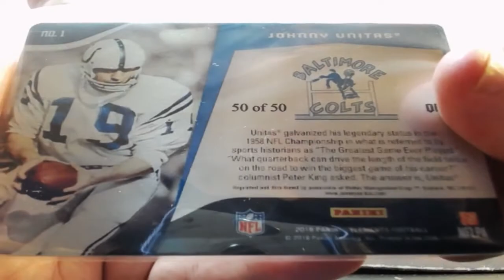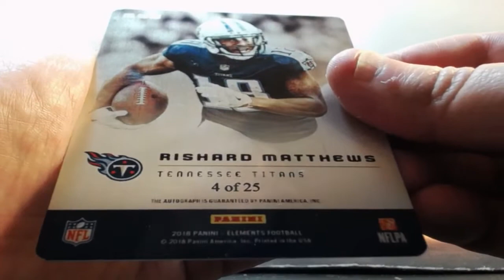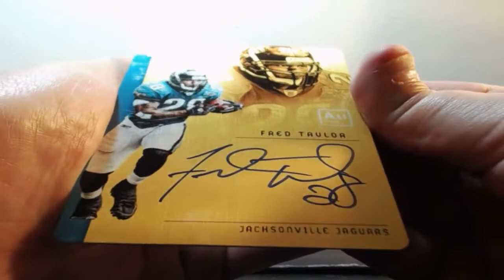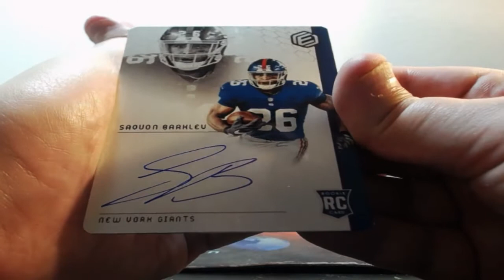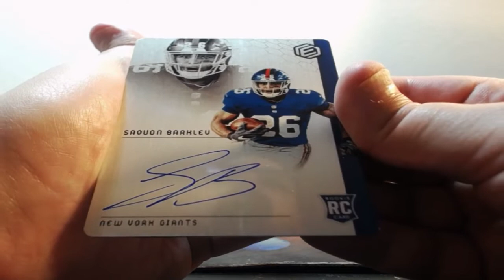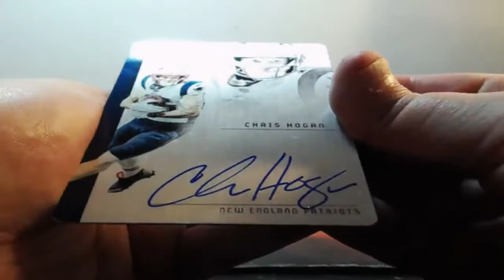08-12-2018 2018 Panini Elements Football 4 Box Break AUTO MOJO! WOW!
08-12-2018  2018 Panini Elements Football 4 Box Break  AUTO MOJO! WOW!